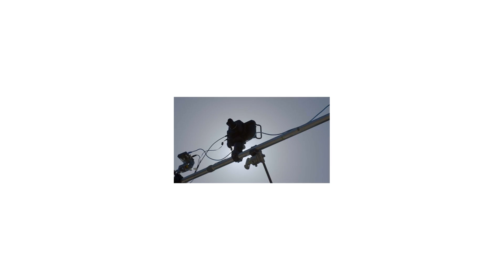Measure awesome | Project Skate featuring Sky Brown | Google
Skateboarding is an epic combination of style, athleticism and unpredictable body movements.

Project Skate is a Machine Learning tool that uses Tensorflow, Blazepose and a combination of cameras to analyze a skateboarder's movements in real-time. It can capture speed, height, rotation, grabs and tricks, showcasing the skills of any skateboarder – no matter who they are. We invited Sky Brown to put the technology to the test.